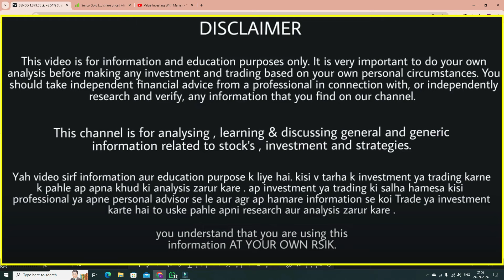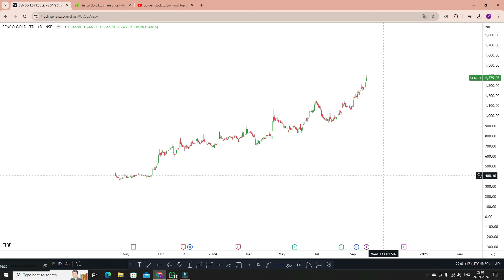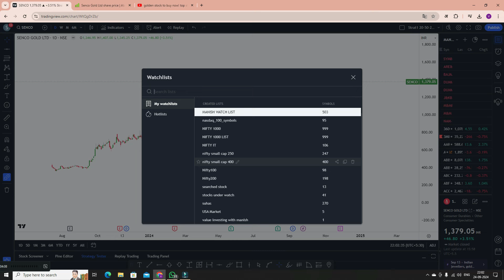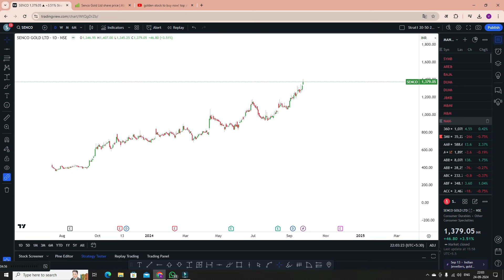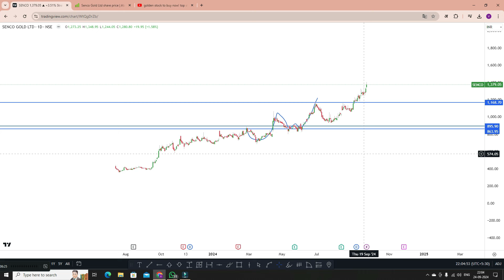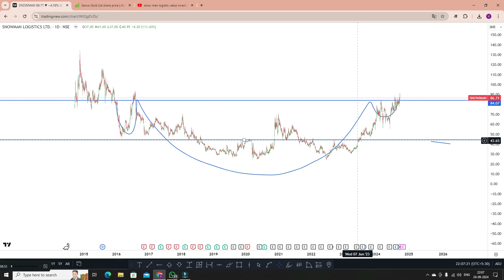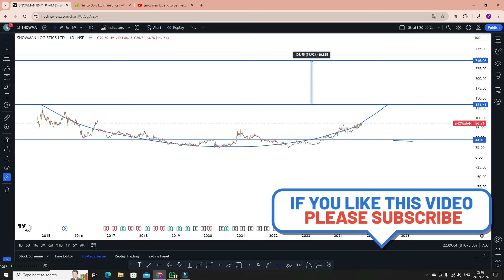How to Spot a Multibagger Stock BEFORE It Explodes?